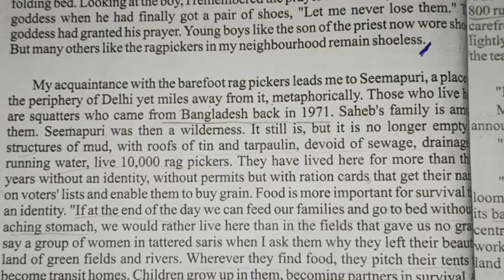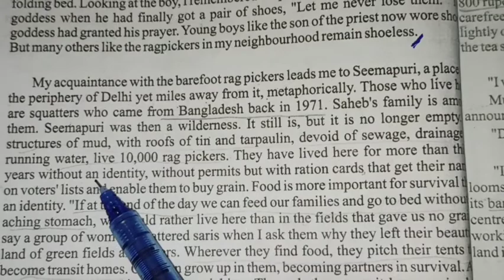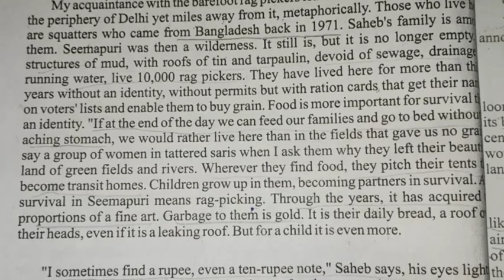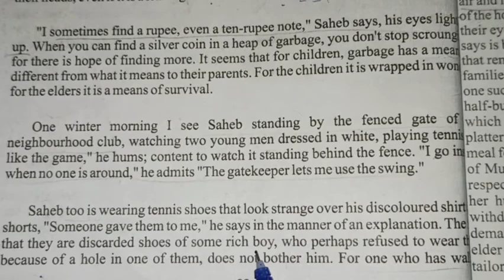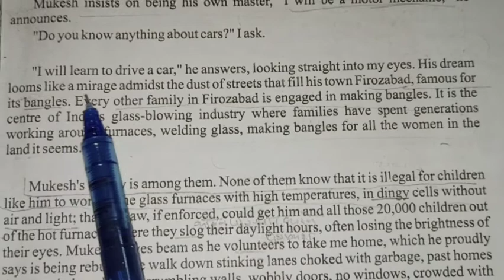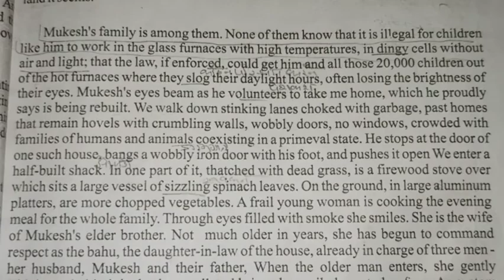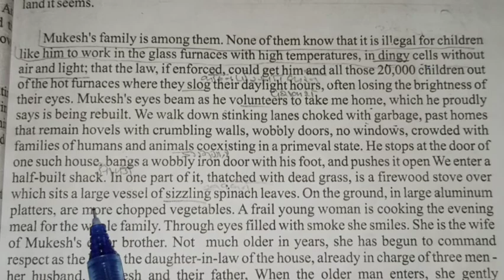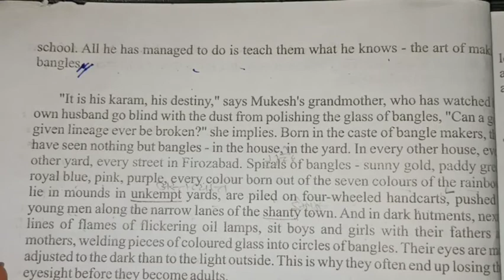Class 12th: ENGLISH: Lesson 4: Lost Spring (Part 2)